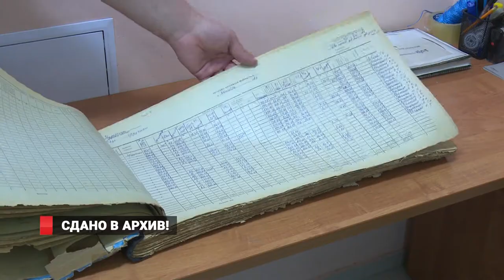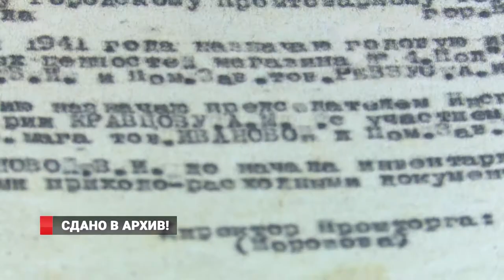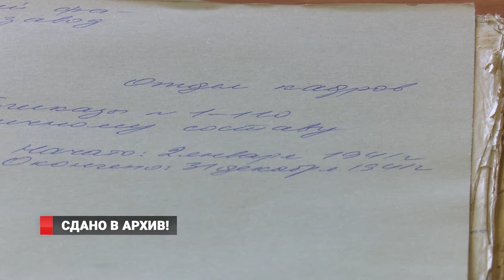Сдано в архив!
Архив Владивостока распахнул свои двери. Для всех желающих были проведены обзорные экскурсии по архивохранилищам. Знакомство владивостокцев с архивом и его фондами проводится в рамках празднования 100-летнего юбилея государственной архивной службы России.